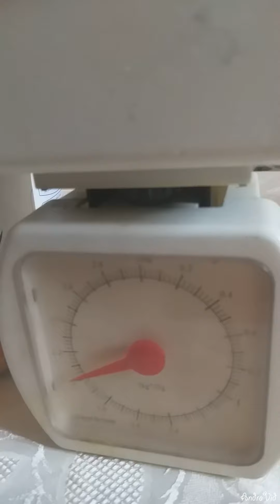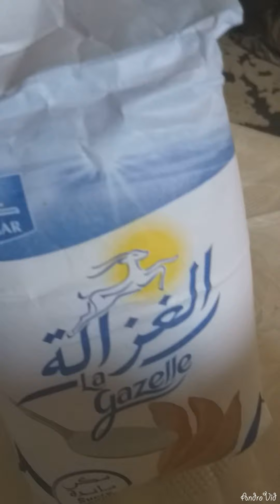كنفتير المشماش/مربى المشمش بطريقة سهلة وناجحة 100في 100وسر دوامه فوق السنة بدون مواد حافظة ممتاز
كنفتير المشماش
كنفتير المشماش أم جود
كنفتير المشماش لأم وليد
طريقة عمل كنفيتير المشماش
كونفتير د المشماش
كونفتير تاع المشماش
كونفتير المشماش عالم سعاد
كونفتير المشماش بلا سكر
كونفتير المشماش للحلويات
كونفتير المشماش الشاف فارس
كونفتير المشماش دداح